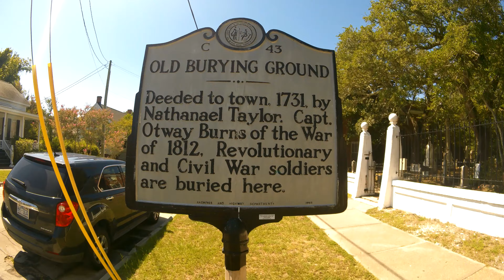Beaufort Old Burying Grounds (A walk around Beaufort, North Carolina - Pt 2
A historic cemetery located in the heart of downtown Beaufort, North Carolina. It's hauntingly beautiful and filled with rich history and stories.